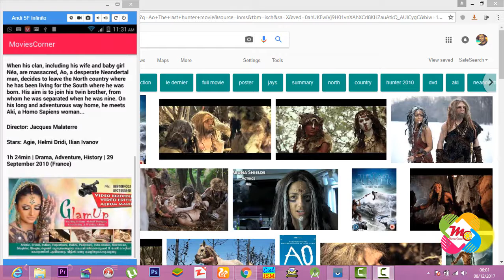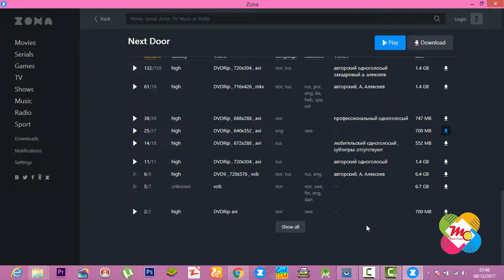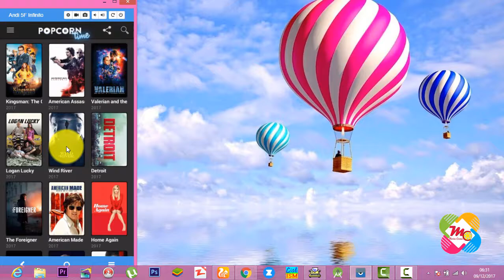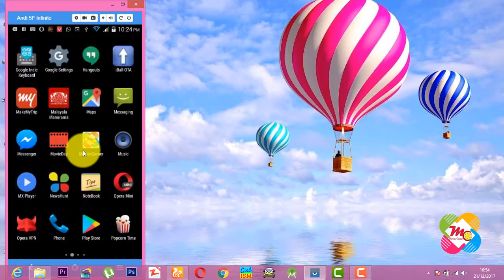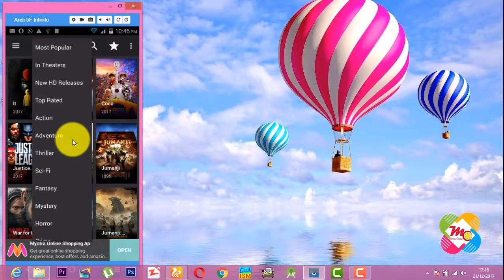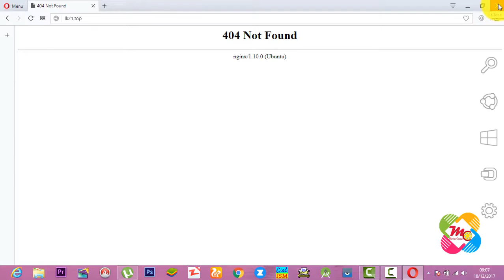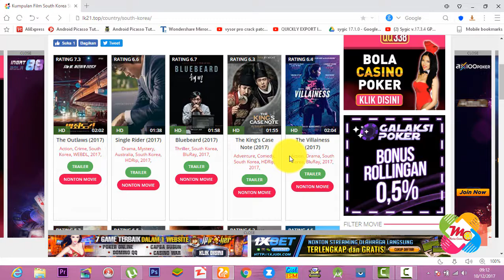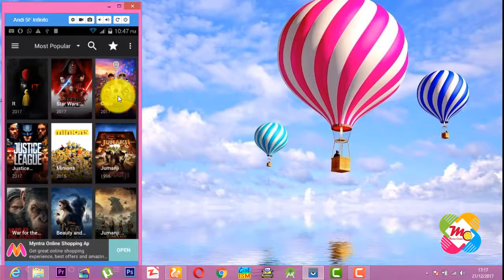How to Download Movies from Internet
This video is a detailed tutorial on how to download movies from the Internet.

Best movie downloading software's for PC
Best Movies downloading sites
Best movies downloading application for android
How to download movies from online streaming and more many tips and tricks are include in this video.